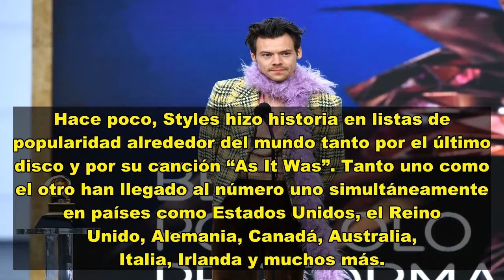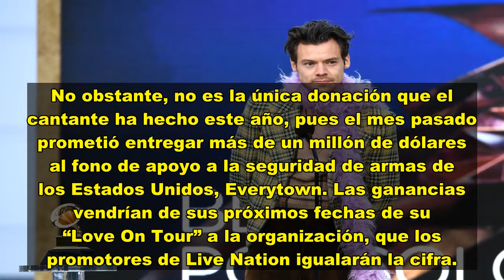Harry Styles dona lo le pagó Apple por un anuncio a organización para ayudar a los refugiados